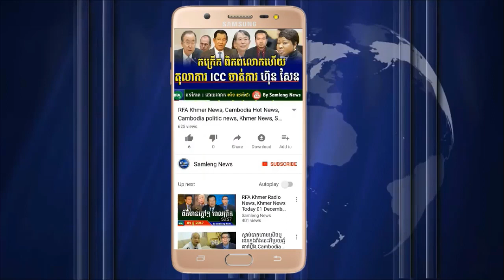អាជ្ញាធរខ្មែរចាប់បានចោរជនជាតិ ចិន ៨៩នាក់ បញ្ជូនទៅស្រុកកំណើតវិញ, Cambodia Hot News, Khmer News